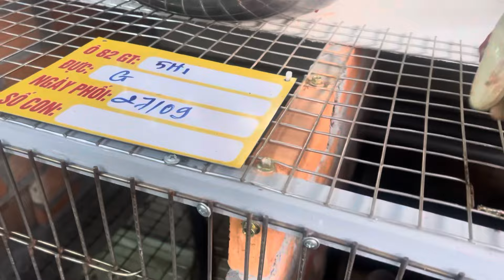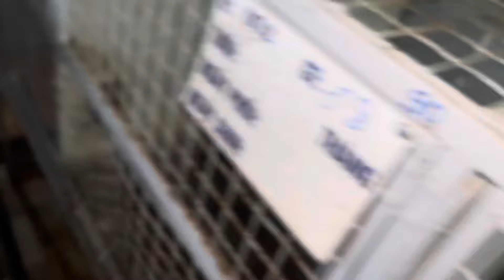Chồn hương ăn gì? Thức ăn cho chồn hương, cách cho chồn hương ăn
Chồn hương, chia sẽ kĩ thuật chăn nuôi chồn